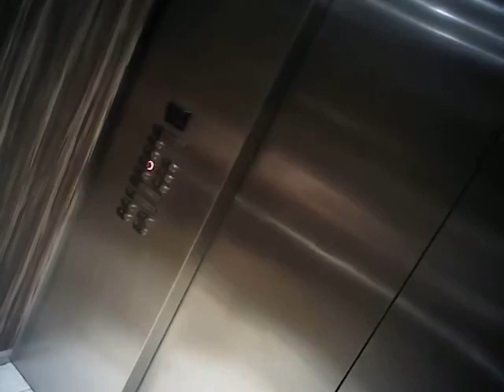VegasShooting Batch 27 Body Cam Video #557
*Warning - This video may contain graphic content not suitable for all viewers*8
My Links

Friends